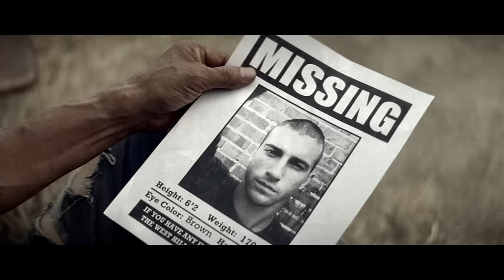Aerosmith - What Could Have Been Love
Official Music Video for “What Could Have Been Love” performed by Aerosmith, REMASTERED IN HD!

Aerosmith's performance in the ""What Could Have Been Love"" music video was filmed in a bar in downtown Los Angeles.